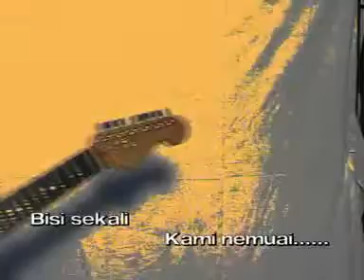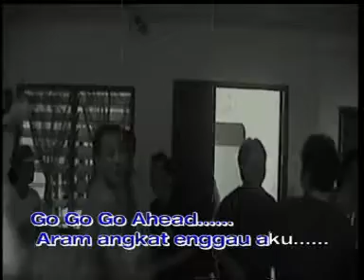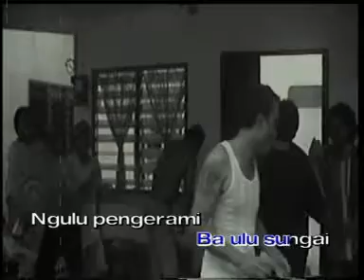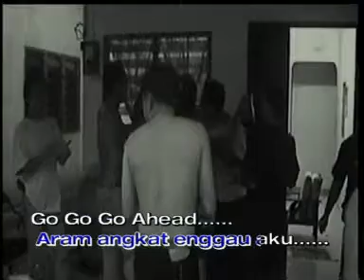BLUES RUMAH PANJAI by Milton Spitfire - OFFICIAL VIDEO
COPYRIGHTED UNDER SPITFIRE SOUND STUDIO 2003